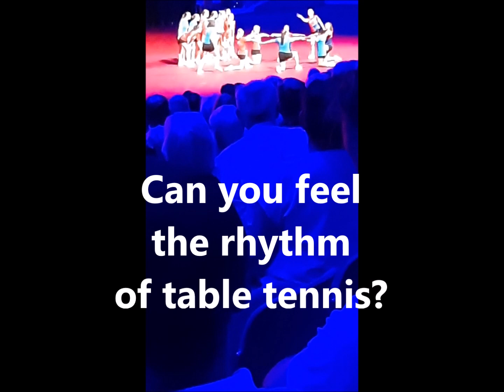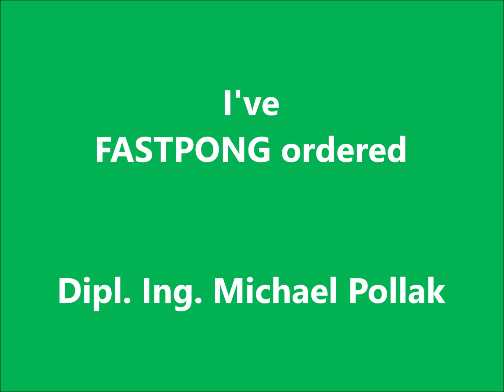Feel the rhythm of table tennis and break new ground!